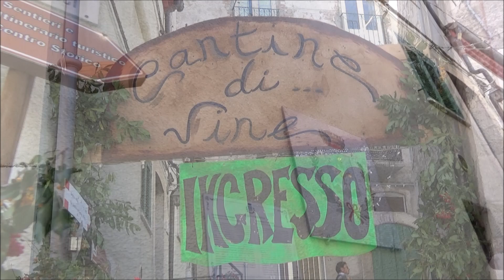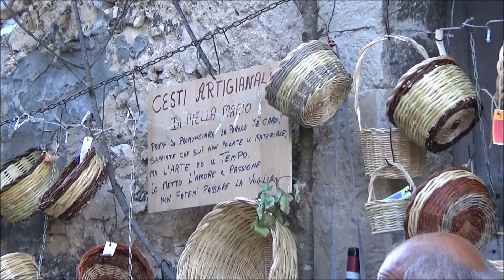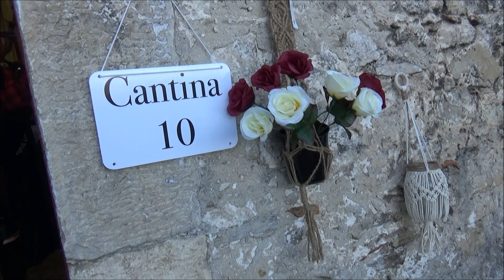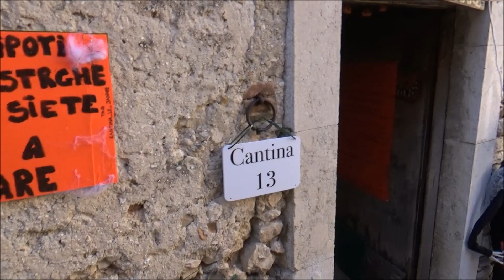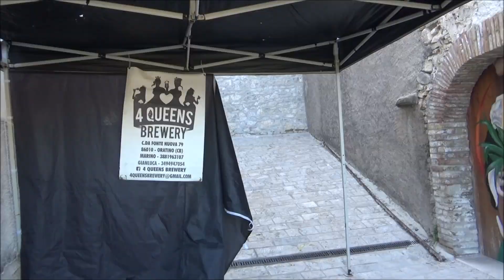12^ Edizione Cantine Di...Vine - Guardiaregia (CB) - 3 novembre 2024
"Cantine Di...Vine" è l'occasione per darvi il benvenuto nel piccolo ma caratteristico borgo di Guardiaregia in provincia di Campobasso, posizionato all'interno della splendida cornice dell'oasi WWF!
Addentrandovi nei vicoli e scoprendo le numerose cantine sarete accompagnati da antichi sapori, piatti tradizionali, musica, intrattenimento di ogni tipo e tante sorprese.